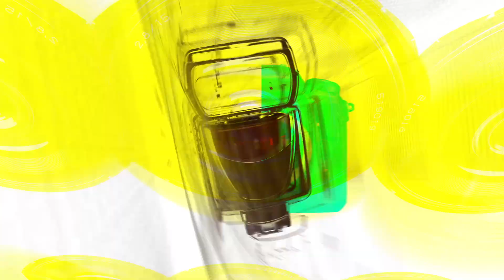[TOP영상] 황민현(Hwang Min-Hyun), 빛이 나는 황제 비주얼(221209 ‘리모와’ 포토월)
12월 9일 오후 중구 반얀트리 클럽 앤 스파 서울에서 ‘리모와, 반야트리와 함께한 홀리데이 아이스링크 개장 기념’ 포토월이 열렸다.

호텔 아이스링크 중 최대 규모를 자랑하는 반얀트리 서울의 오아시스 아이스링크 중앙에는 리모와의 시그니처 캐릭터인 포터가 중앙에 자리한 스노우 글로브 모양의 구조물과 함께 알루미늄 소재의 트리와 오너먼트가 자리해 눈길을 끈다.